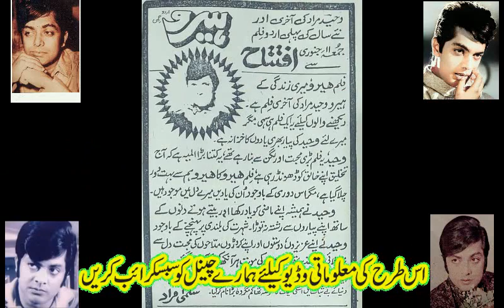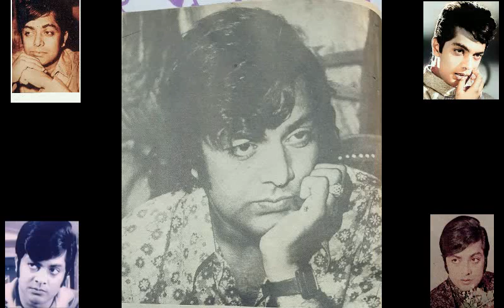waheed murad chanda muhim pakistani film star waheed murad and rich girl story film kahani new video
hi viewers welcome to our channel film kahani,in this video we talk about pakistani film hero waheed murad grave story waheed murad qabar kahani waheed murad ki qabar film kahani new video
 waheed murad death real story waheed murad ki mout ki asal kahani waheed murad wafat ki asal kahani ,waheed murad death case .
 pakistani top ten movies of waheed murad, top movies ,waheed murad ,complete biography ,waheed murad one man industry of pakistani cinema, waheed murad nadeem muhammad ali shahid hameed part 7,waheed murad last ten days,